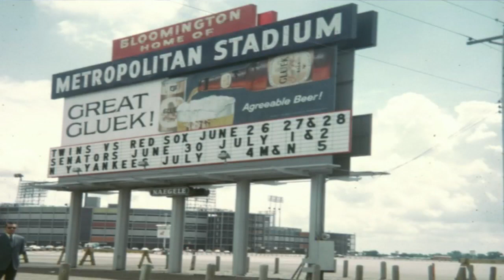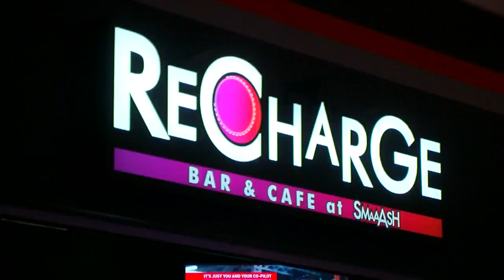This Is The Most Popular Twin Cities Tourist Attraction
Your votes sent Chris Shaffer to Bloomington! (2:56)